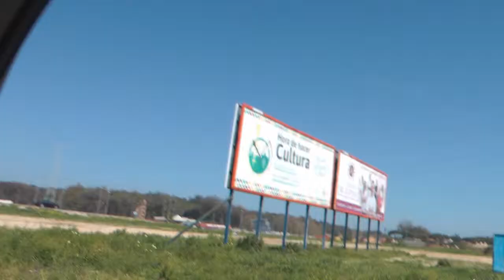Nº 116 LA LINEA CONOCER ANDALUCÍA EUROPA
Jóse (ELCAMARONIN)
Job (ELCAMARONIN)